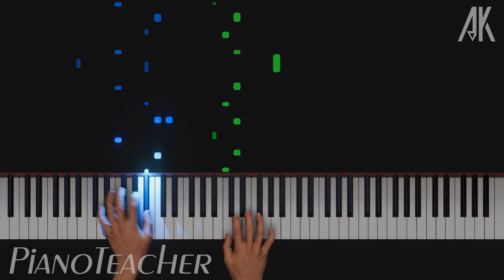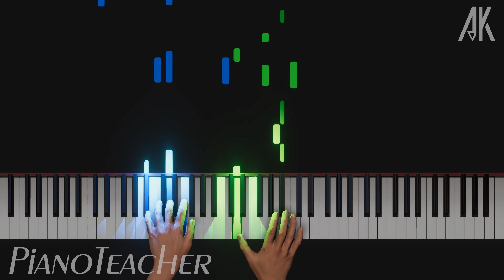Bach G Minor (Arrangement by Luo Ni 倪椤 ) - Piano Cover Tutorial